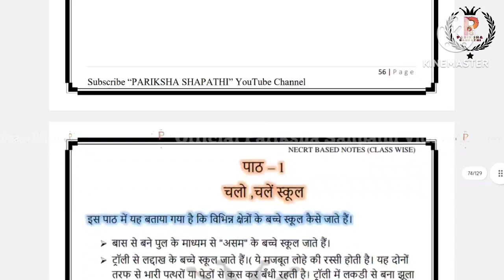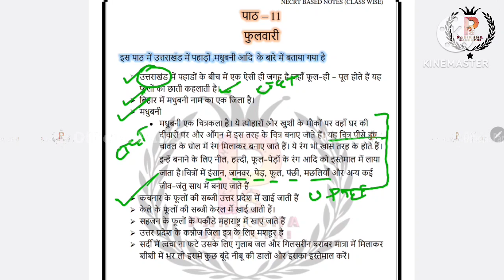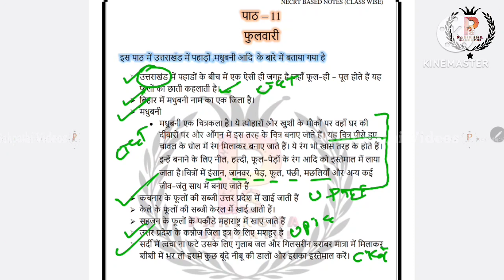CTET EVS NCERT Summary class 4 Chapter 11 || CTET January 2024 || CTET NCERT Summary By A.K.Singh